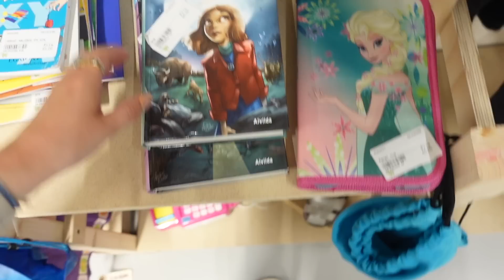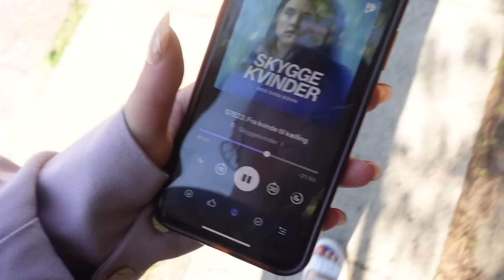TOUR DE GENBRUG I VALBY MED KATRINE | Haul og unboxer pakker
Få 15% med koden Mia15 hos Bystinewinther
(Rekamelink)

► FAKTA
● Alder: 27 år
● Redigeringsprogram: IMovie
● Kamera: Sony Alpha A5100